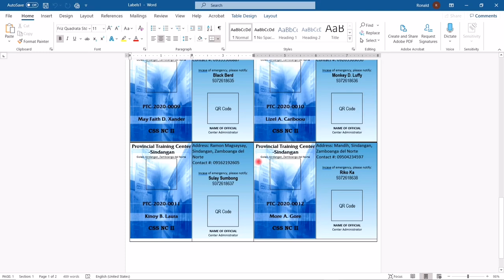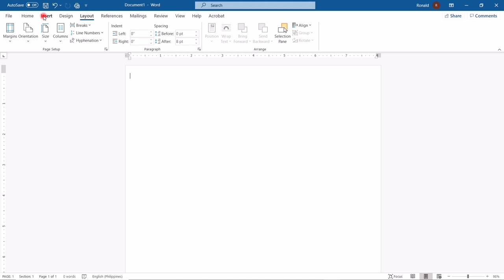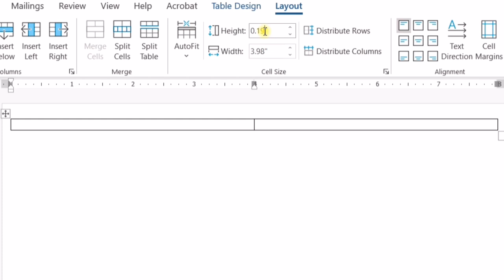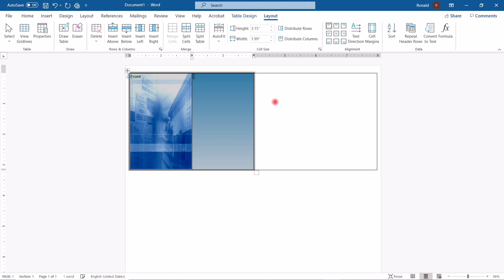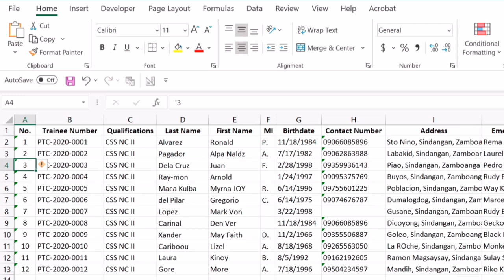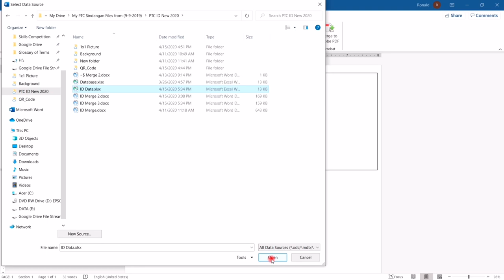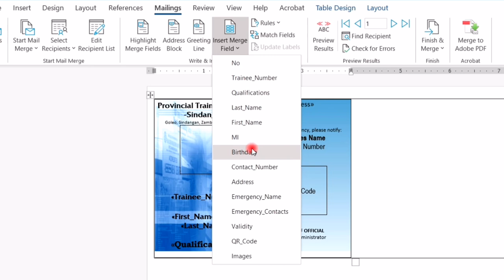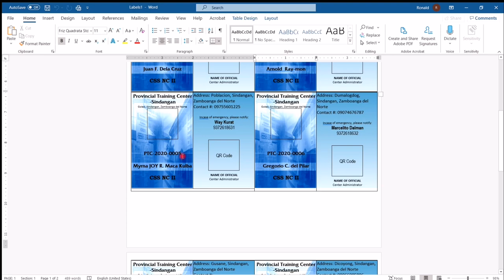Microsoft Word Tutorials | Print Multiple ID Cards in Single Page and Mailmerge Data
In this video i will show you how to prepare Multiple ID Cards in a Single Page in Microsoft Word and Mailmerge data from Microsoft Excel Database.

This is the best way to print ID Cards in Microsoft Word although you can use also the Microsoft Publisher in printing multiple ID Cards in single page however sometimes it's not available on your Microsoft Office Apps specially if you have only Student Version of the MS Office.